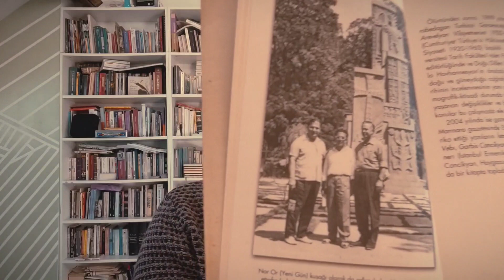Annesine yazdığı şiir yüzünden ifadeye çağırılan Ermeni Şair Haygazun Kalustyan ve hayatı...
Haygazun Kalustyan